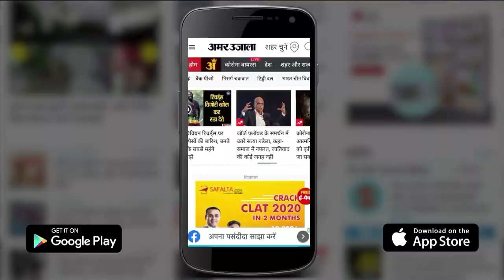शहीद धर्मेंद्र को अंतिम विदाई देने के लिए उमड़ा जनसैलाब | Baghpat Mukundpur News | Martyr Dharmendra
नागालैंड में नक्सलियों के हमले में शहीद हुए असम राइफल्स के जवान धर्मेंद्र का शव रविवार रात को मुकुंदपुर गांव में पहुंचा। शव से लिपटकर पत्नी, बेटे और अन्य परिजन काफी देर तक रोते रहे। शहीद को अंतिम विदाई देने जन सैलाब उमड़ पड़ा।